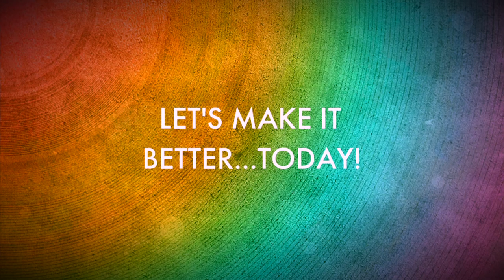The Joy of Vulnerability | Proud Gay Teacher | Joel Carlovsky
I'm a proud gay teacher. I have a fear of looking, sounding, and feeling like an idiot. Although I know that it is IMPOSSIBLE to always be on my A+ game, I tend to daily try and disguise the fact that I have my B, C, and D game! That's where the joy of vulnerability comes in!

I've discovered that the more I vulnerably show others all of my sides, the more they can not only relate but also want to help and show all of their facets to me. Talk about the joy of vulnerability!